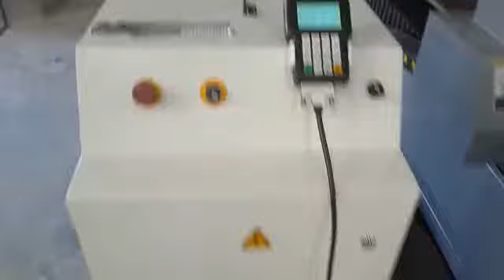Stone CNC Engraving machine stone cnc router